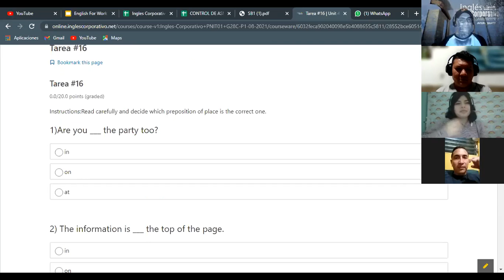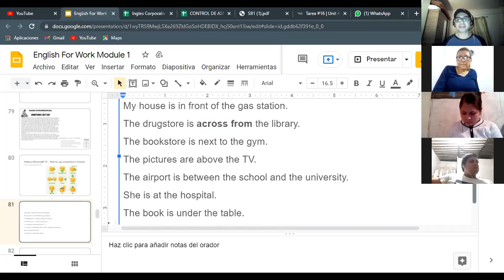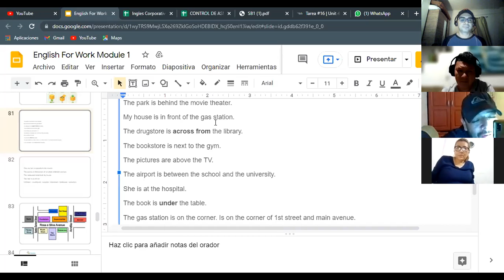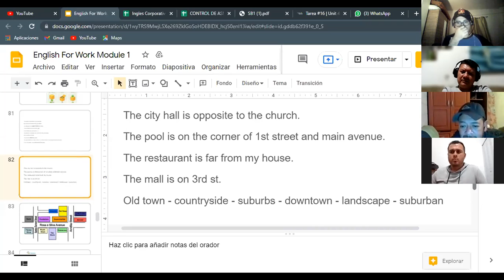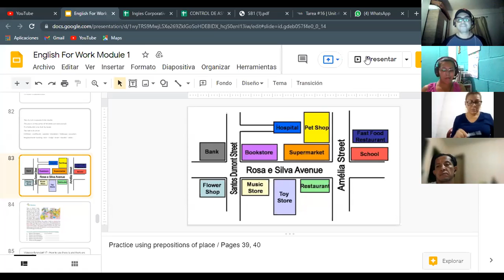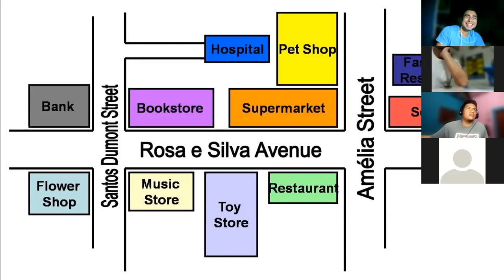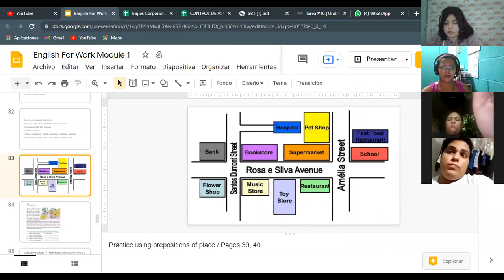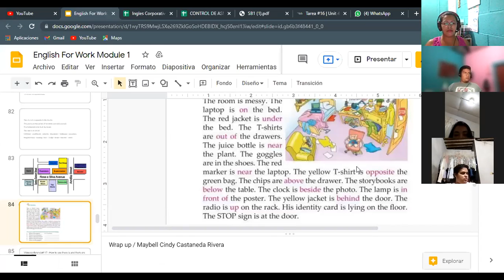Ingles Corporativo- Videoconferencia #16 How to use prepositions of place.